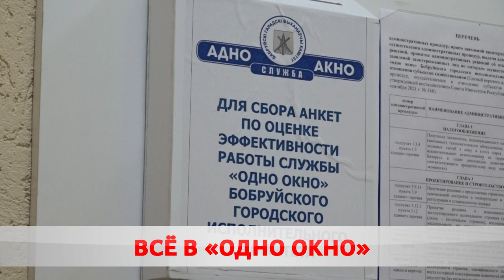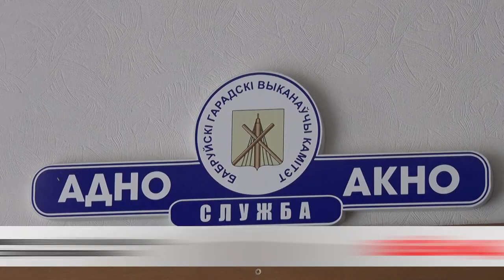«Одно окно» Бобруйского горисполкома признано лучшим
Через службу можно выполнить 195 процедур. Только за этот год специалистам поступило свыше 8 тысяч заявлений.